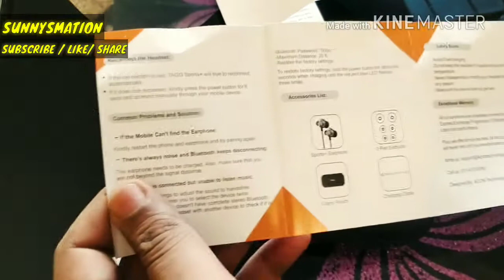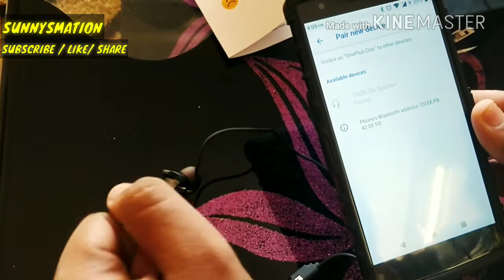Tagg sports plus wireless bluetooth Earphone - Unboxing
Namaskaar Doston aaj yaha pe aaplog dekhiye ga ek aisa bluetooth headphone ka unboxing jo kaafi premium hai aur kaafi famous hai... Yeh hai tagg sports plus wireless bluetooth headphone aur iss video mai hum dekhenge iska unboxing, iska box contents mai kya kya aapko milta hai aur yeh dikkhne mai kaisa hai... Iska mai full detailed review dunga 1 week use krne ke baad... Toh enjoy kijiye aur aage ke updates ke liye subscribe jarur karey..